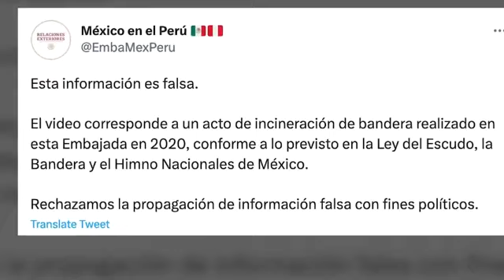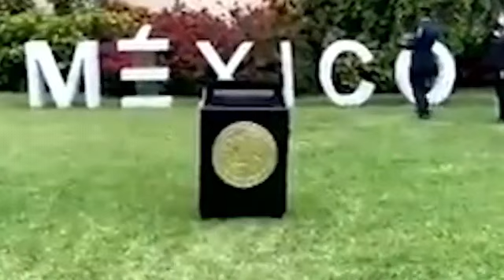Queman bandera de México en Perú? esto dijo la Embajada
La Embajada de México en el Perú informó que el video difundido corresponde a un acto de incineración de bandera realizado en 2020